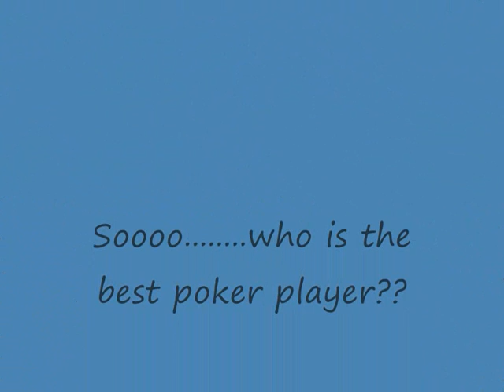Kemo movie.wmv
Whos the best poker player, Kemo? or Jeannie?